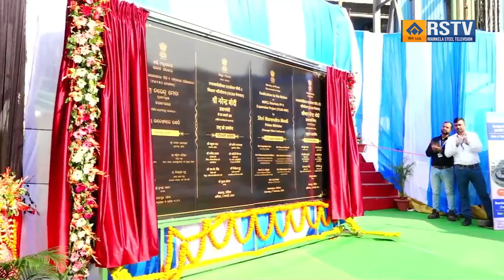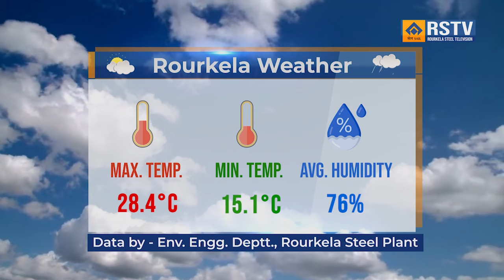ROURKELA STEEL PLANT ODIA NEWS ON DT- 3/ 2/ 2024